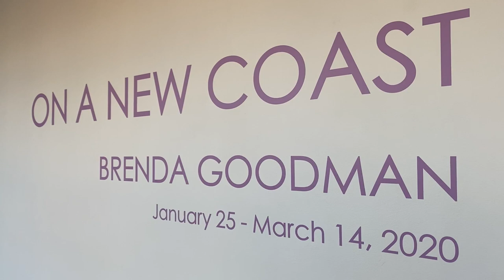BRENDA GOODMAN AT THE LANDING LOS ANGELES